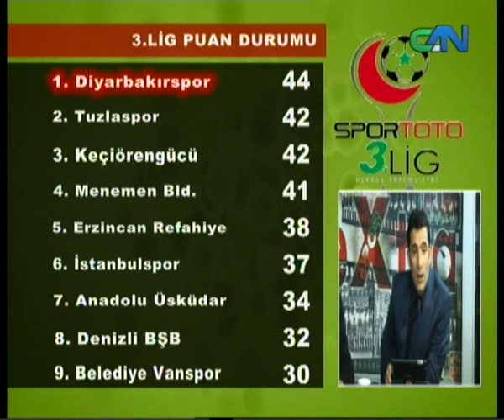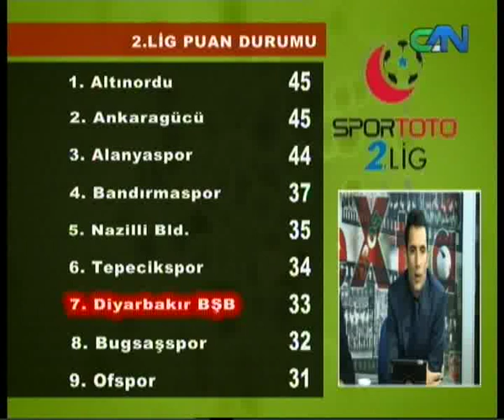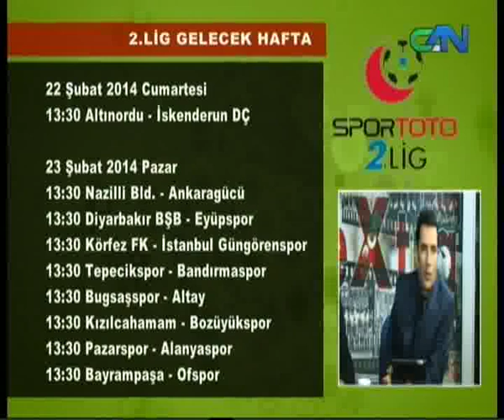CAN TV - SPOR EXTRA / FETHİ ÇOKKESER (18.02.2014)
M.YILMAZ - SAFFET AZBAY - MEHMET ALTINDAĞ VE DİYARBAKIRSPOR TEKNİK DİREKTÖRÜ FETHİ ÇOKKESER